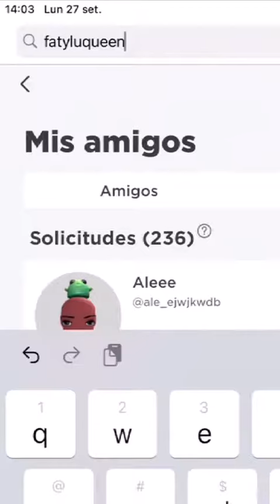Funny Roblox Tik Toks Best Roblox Tiktok Edits || NEWS 2021